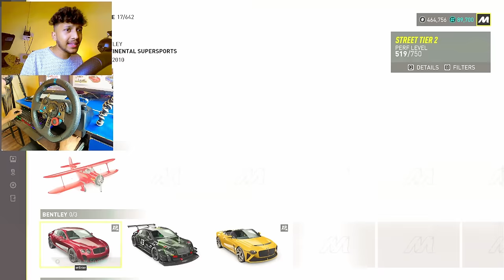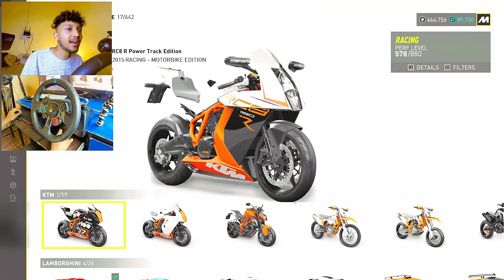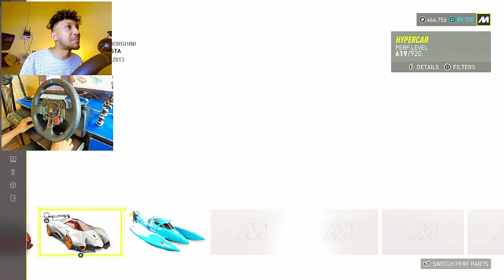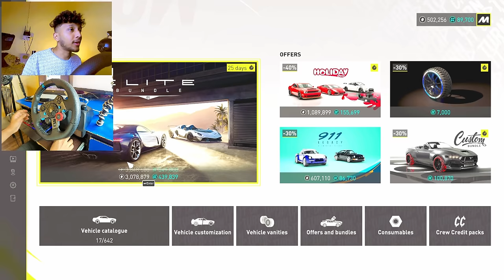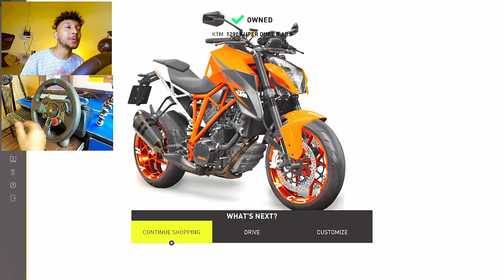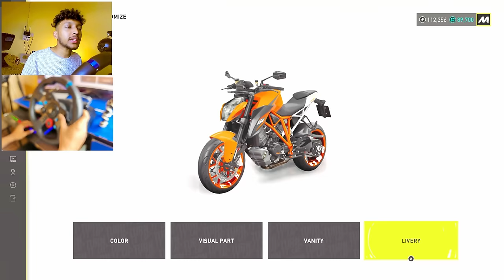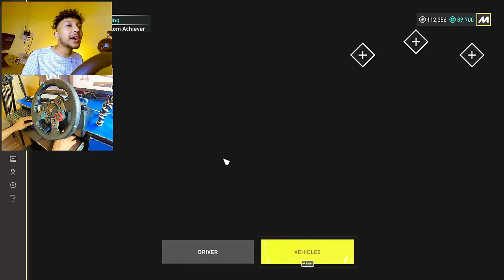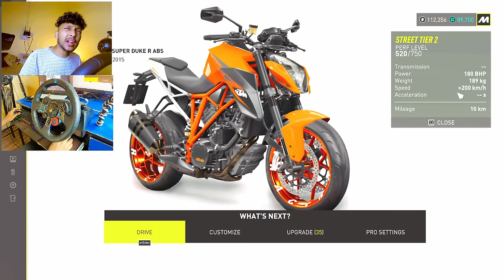FINALLY I BOUGHT KTM 1290 SUPER DUKE R! 😱 The Crew Motorfest - LOGITECH G29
FINALLY MODIFYING MY KAWASAKI NINJA H2 INTO H2R! 😱 The Crew Motorfest - LOGITECH G29

FINALLY BOUGHT KAWASAKI NINJA H2R! 😍 *DREAM BIKE* | The Crew Motorfest - LOGITECH G29

FINALLY BOUGHT MY FIRST SUPERBIKE! 😍 The Crew Motorfest | LOGITECH G29

DRIVING SUPERBIKE FOR THE FIRST TIME! 😍 The Crew Motorfest | LOGITECH G29

FASTEST LAMBORGHINI VS FERRARI DRAG RACE! 😍 The Crew Motorfest | LOGITECH G29 | Part 2

A NEW JOURNEY BEGINS! 😍 - The Crew Motorfest | LOGITECH G29 | Part 1

REBUILDING A ABONDONED OLD LAMBORGHINI TO BRAND NEM LAMBO! 🤑 - Forza Horizon 5 | LOGITECH G29

FINALLY BOUGHT THE FASTEST WHEEL STUNT CAR! SPEED *498 KMPH*  😱 - Forza Horizon 5 | LOGITECH G29